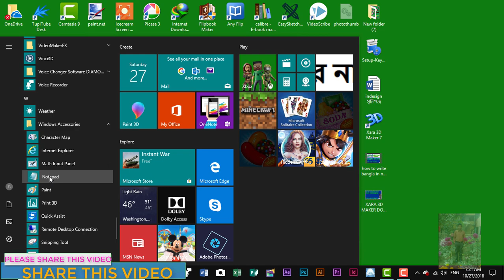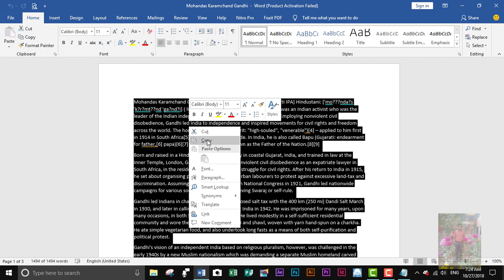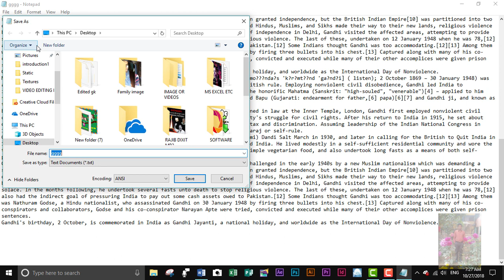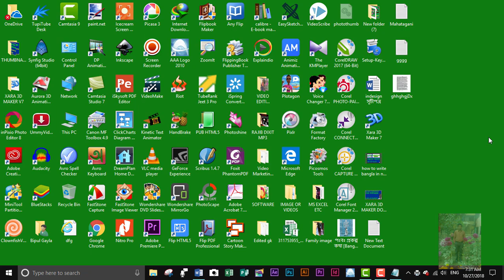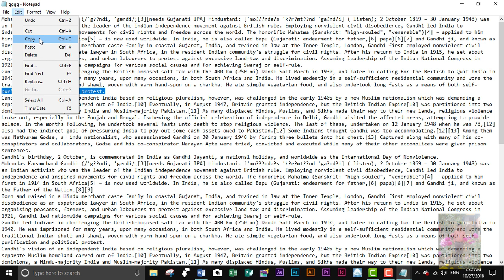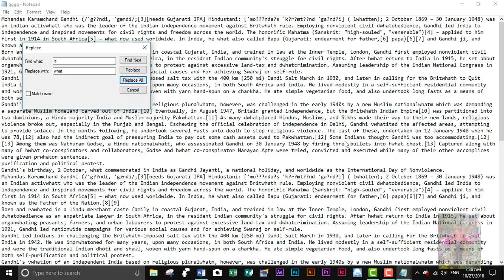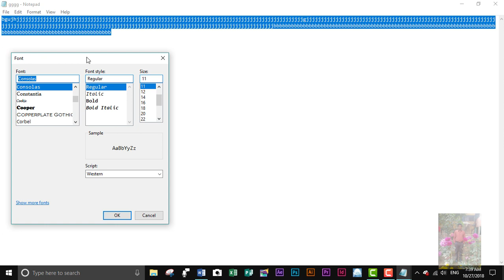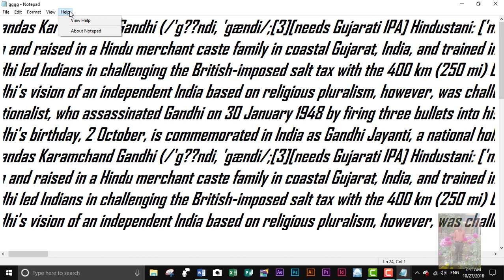Notepad complete tutorial | how to use notepad in computer in bangla | use notepad in android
n this video I’II be talking about Notepad complete tutorial | how to use notepad in computer in bangla |use notepad in android.
Neither Notepad complete tutorial.Or  how to use notepad in computer in bangla. Otherwise use notepad in android.Or we can say use notepad in mobile.Or we can know use notepad in pc
It can also be called how to use notepad on window 10.
🎎 We can says also above the video title as:
Thank you for watch this video(By-Bipul Gayla).